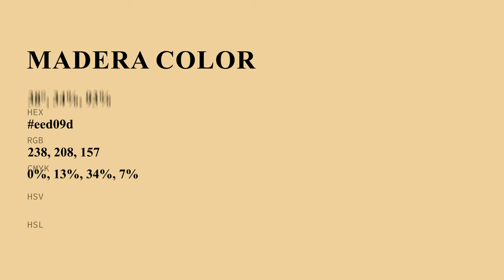Madera color eed09d hex Cool Orange color eed09d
What color is Madera ? eed09d hex, Cool Orange color eed09d

Hex eed09d Color Code is also known as Madera color

Hex eed09d Color code in RGB color code model is created after adding 93.33% red color, 81.57% green color and 61.57% blue color.
Hex eed09d Color code in CMYK color (process color) code model is generated after subtraction of 0% cyan, 13% magenta, 34% yellow, 07% black.